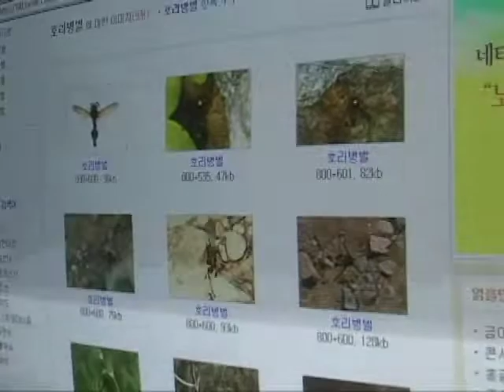울집 창가에 벌집을 지었어요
장맛비가 쏟아지던 어느 여름날 어디선가 날아 온 벌들이 우리집 창가에 흙집을 지었어요.
진흙을 열심히 물어다가 벽을 쌓더니만 그 안에 초록색 벌레들을 잡아다 가두고는
짝짓기를 한다음...